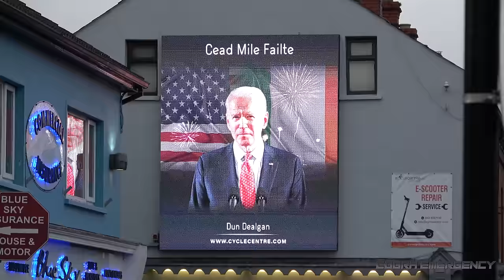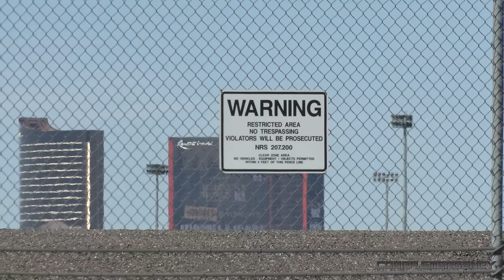President Joe Biden's helicopters, planes and motorcades - BEST OF 2023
When a US President travels, so does an army of planes, helicopters and ground vehicles as part of the security detail. See the vehicles that make up Joe Biden's motorcade, helicopter support and aircraft as he travels around the world during our best footage of 2023.

Be sure to turn captions on! This is an informative breakdown of videos acquired throughout the year.

Introduction
0:00 Air Force One flying President Biden
3:04 Marine One bringing the President to New York
15:20 Motorcade transporting the President
20:19 President Biden in Ireland

How it all works
23:20 How the motorcade travels around the world
28:02 Staircases for Air Force One
31:27 Arrival of helicopter support
36:58 How the helicopters for Marine One travel around the world
47:43 Rehearsal for Marine One and helicopter support
58:45 Arrival of Presidential State Car and more
1:12:23 Air Force One, Marine One and other aircraft
1:23:06 Motorcade explained in detail
1:49:34 Helicopters of Marine One and HMX-1
2:13:24 Motorcades relocating
2:16:54 How the Vice President, First Lady & Second Gentleman travel
2:40:28 Motorcade in Poland
2:45:15 Presidential Plane
2:53:58 National Airborne Operations Center aka 'Doomsday Plane'
2:57:46 Equipment leaving after President Biden

Presidential Travel in 2023
3:15:46 San Francisco
3:19:36 Las Vegas
3:20:23 London
3:21:20 Warsaw
3:24:15 Munich
3:26:03 San Francisco
3:33:55 New York
3:37:10 London/Essex
3:41:42 Los Angeles/Beverly Hills
3:45:35 Ballina, Ireland
3:53:14 Outroduction

Ⓒ CobraEmergency